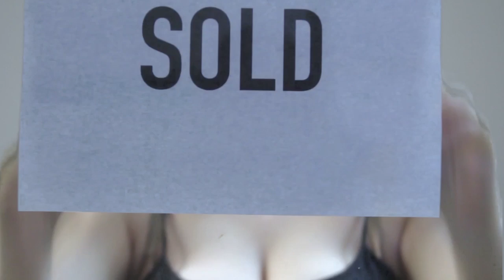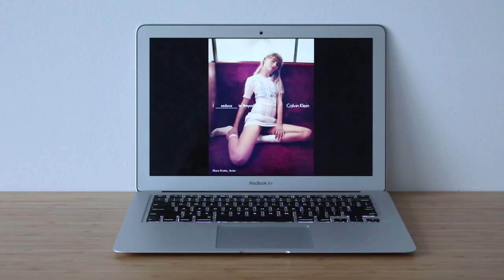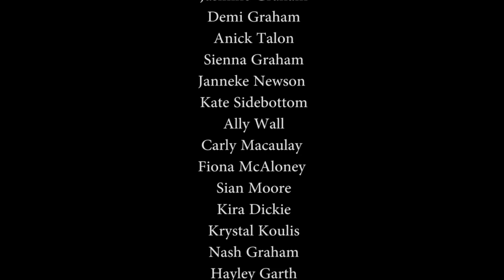Credence - A short film on women's issues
A short film that explores the underlying issues and perspectives of women in the modern world.